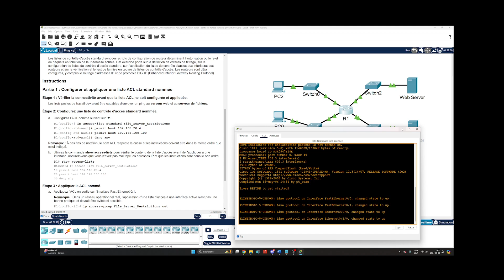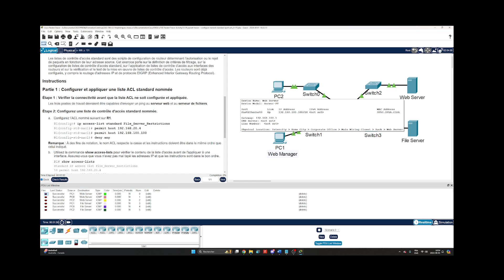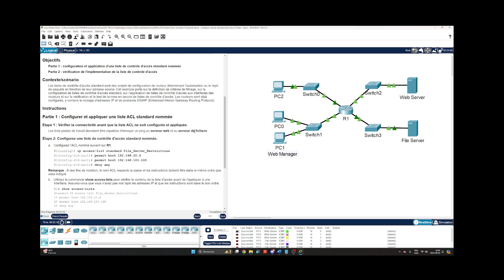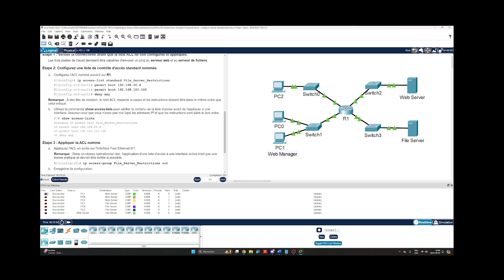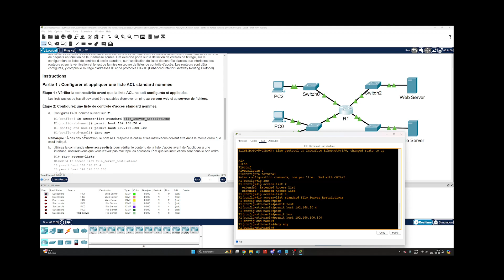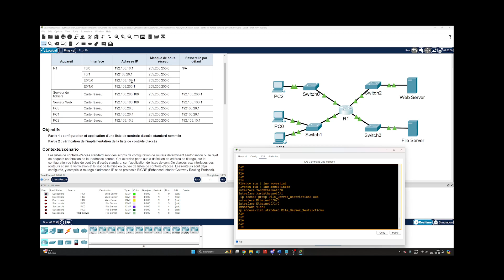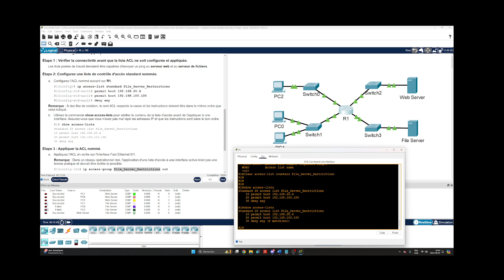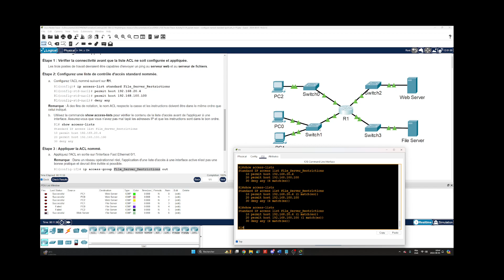ENSA-5.1.9-Configurer les ACLs IPv4 standard nommées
Les listes de contrôle d'accès standard sont des scripts de configuration de routeur déterminant l'autorisation ou le rejet de paquets en fonction de leur adresse source. Cet exercice porte sur la définition de critères de filtrage, sur la configuration de listes de contrôle d’accès standard, sur l’application de listes de contrôle d’accès aux interfaces des routeurs et sur la vérification et le test de la mise en œuvre de listes de contrôle d’accès. Les routeurs sont déjà configurés, y compris le routage d'adresses IP et de protocole EIGRP (Enhanced Interior Gateway Routing Protocol).